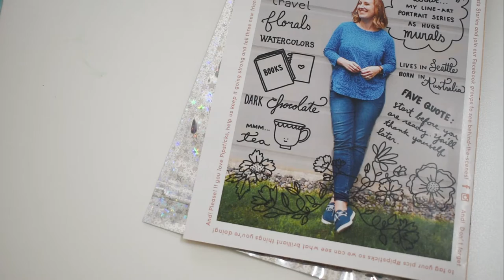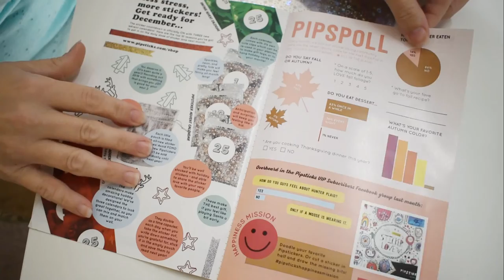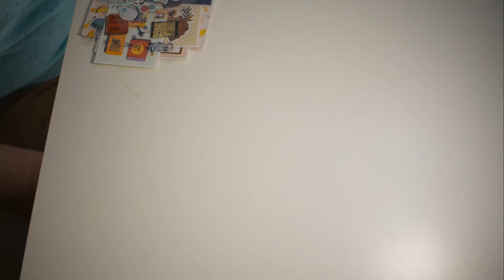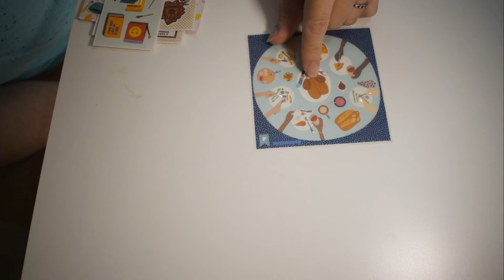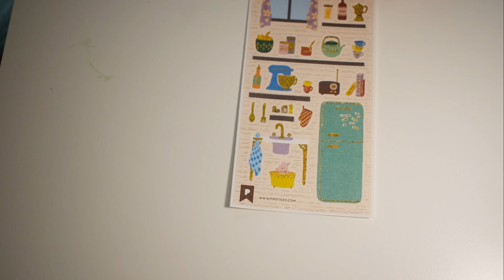Pipsticks Pro Plan Nov 2019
Amazon Wishlist

Katie

Randoms of Joy

Hickory Grove, SC 29717

USA